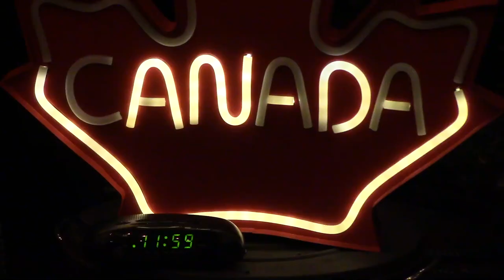WEED IS LEGAL IN CANADA - Kass & Honey Celebrate Cannabis Prohibition ENDING!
PROHIBITION IS OVER!

RECREATIONAL CANNABIS IS LEGAL IN CANADA!

WEED FOR FUN IS A THINGGGGGGG!

Hi! We're Kass & Honey - two cousins getting baked in post-prohibition Canada! 🇨🇦

We want to help show what it's really like now that cannabis (even just for the fun of it!) is legal here in the Great White North, and that there are all sorts of happy, healthy, successful people out there, who are also pot-lovers! 🍁

So, every Friday at 4:20 PDT we will be releasing an episode of our show RegularCanadiansEnjoyingWeed on the Kass & Honey YouTube Channel. 🍍

As well as on the show though, we just want to get talking with as many occasional-tokers, casual-smokers, sneaky weed-fans, full-on-stoners and quietly-interested-fun-people as possible on our quest to destigmatize this fun and beneficial plant, so hit up @kassandhoney on the usual places - YouTube, Instagram, Twitter and Facebook - or check out kassandhoney.com

And, if YOU also want to help normalize pot, and be able to be loud (high) and proud - Join the Beaver Colony* of RegularCanadiansEnjoyingWeed and post your pictures, stories, thoughts, tips, anything really - on the hashtag so we can all come out of the woodwork and start blazing together… legally! (Yeaaaaah Canada!)

    *that’s the official term for a group of beavers erryone! Canadian facts!

BC, Canada V8M1R3